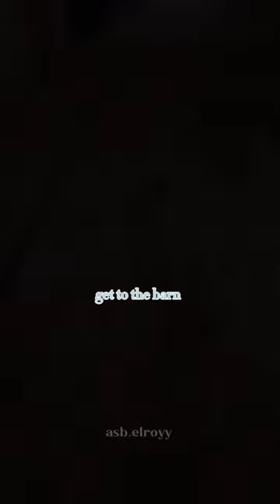noah khanns songs are so fall coded🧡